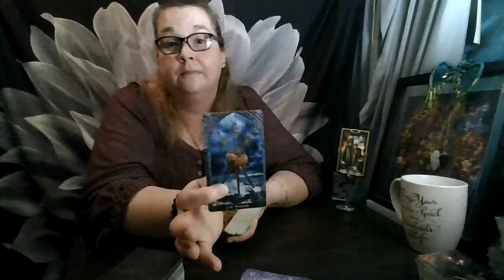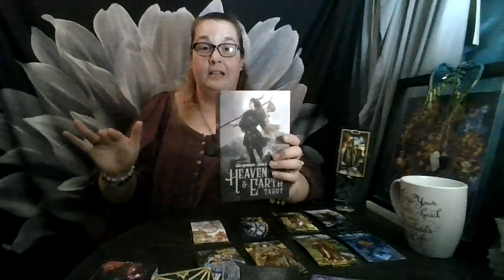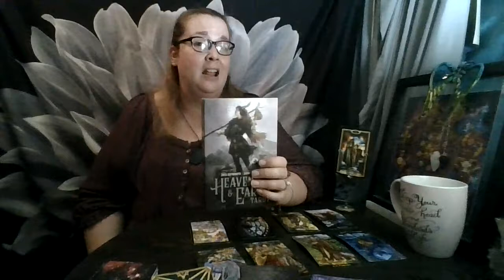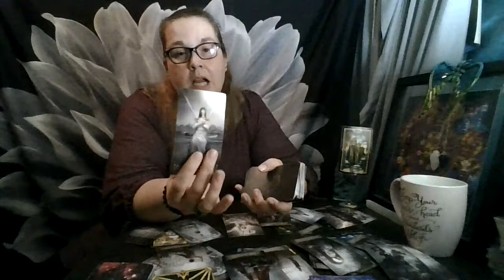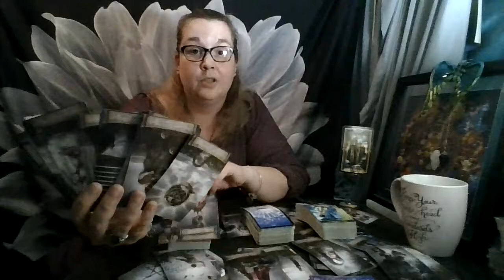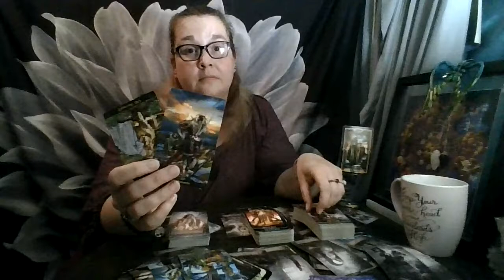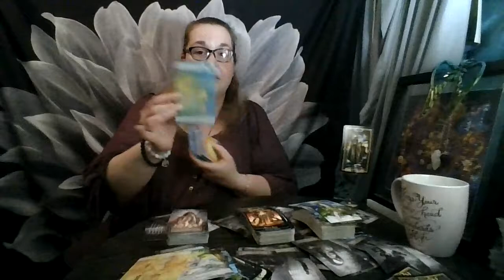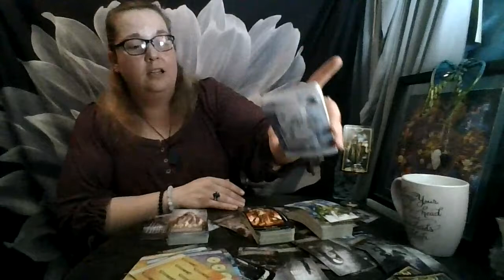Virgo August 2021 Bonus Round: Independence and Co-dependence DON'T MIX WELL!!!